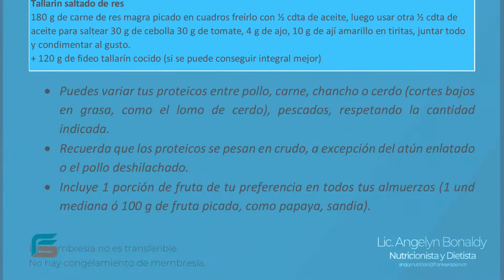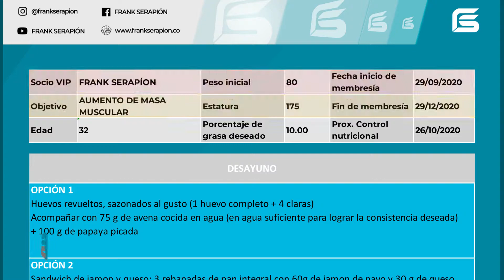Plan de Alimentación